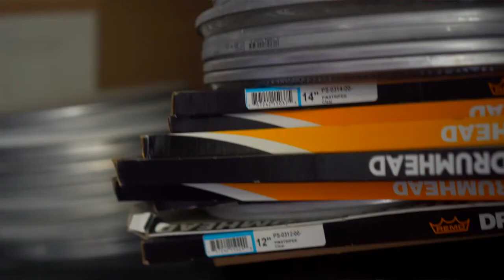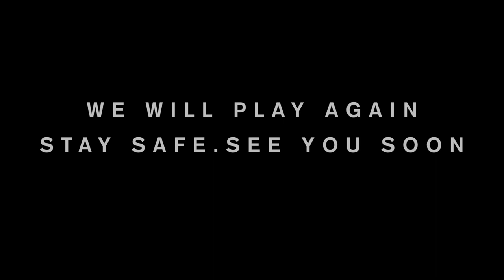Viaduct Rehearsal Studio 'Lock Down 2020'.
Places to create, write and collaborate are out of bounds. We're sure you can't wait to feel the music together as groups and as artists. Up and down the country studios and facilities like these will always be here ready and waiting with open arms. Krank to eleven...soon.